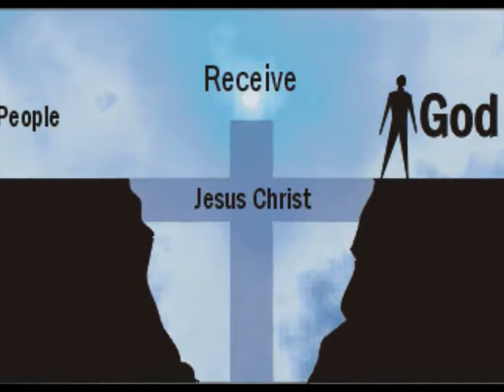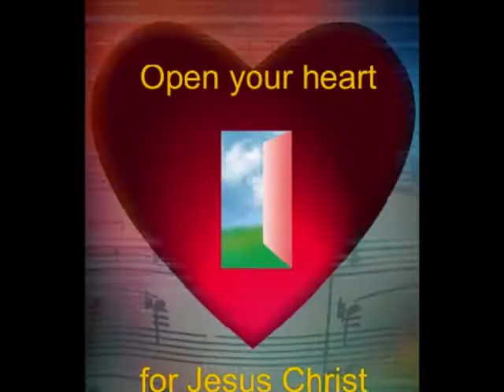Are you saved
This is a Song I wrote a few years back that was given to me in a Dream! Really (For Reals!) Ha Ha. That's right, I woke from an odd dream at 4:00am just before I was suppose to wake up for an early morning flight to Chicago to visit family. I had the melody in my head that I heard in the dream when I woke up and I imediately grabed my guitar and figured out the chords and rythum, so the first words that came to me of the chorus were "I ask you are you Saved?". When I returned from Chicago a week later I finished the song and was thankful to God for blessing me with the song!